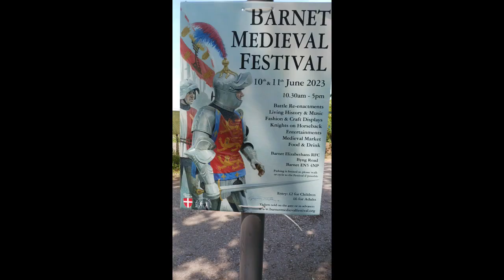Weekly Update - 13th June 2023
This week it's been off to Saffron Walden and the Barnet Medieval Festival